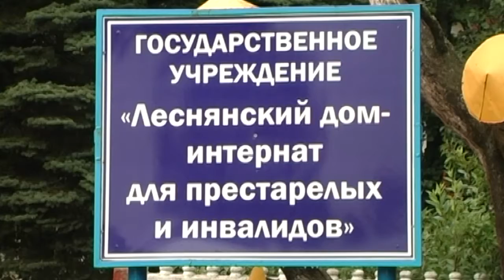Спецрепортаж 19 июля